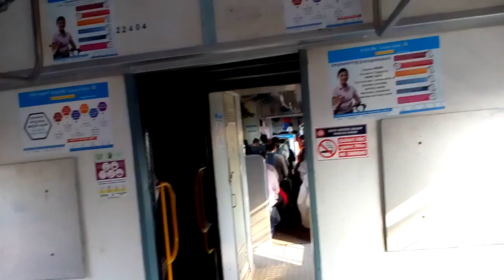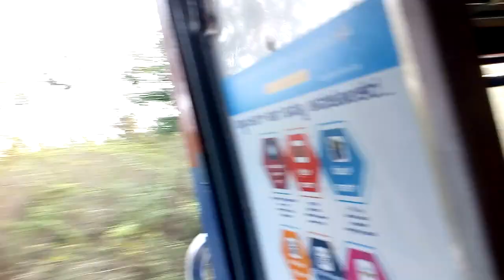Today was the CRS Inspection of Bengaluru - Tumakuru Electrification till Hirehalli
Bangalore to Tumkur Railway Electrification

Dobbspet railway Station

Dobbaspete Railway Station

Train Number
06276
Arsikere - Yesvantpur DEMU Special

Journey from Dobbspet to Bengaluru YPR station